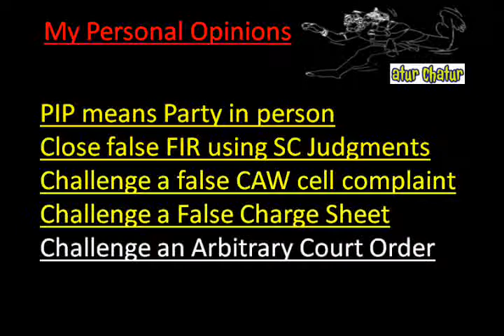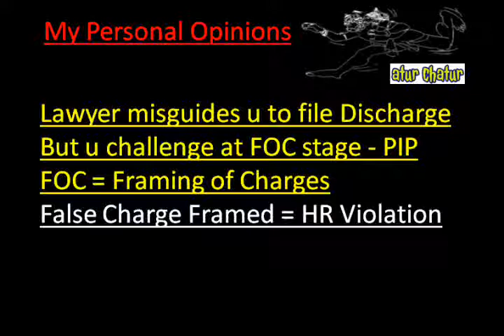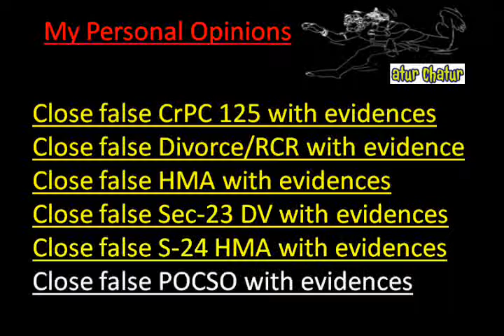Russia Top Lawyer NRI Legal Services Best Advocates Non Resident Indian Law Firm India